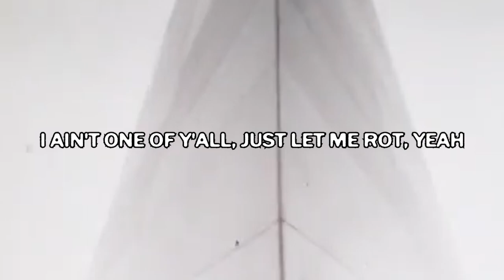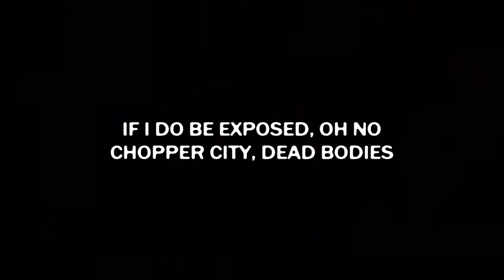$UICIDEBOY$ - I HUNG MYSELF FOR A PERSONA (Lyric Video)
Unofficial lyric video for I Hung Myself for a Persona by $uicideboy$ from KILL YOURSELF PART XX: THE INFINITY SAGA